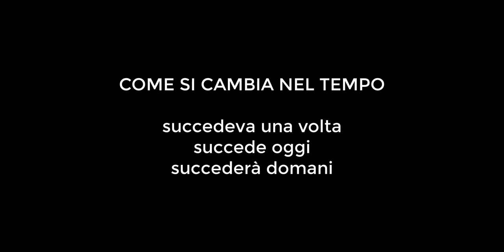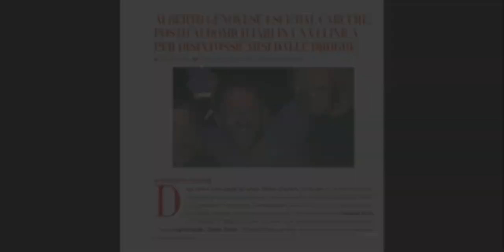No alla VIOLENZA campagna di Sensibilizzazione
ma una volta come veniva punita la violenza sessuale?
oggi lo sappiamo, vanno agli arresti domiciliari per qualche anno... forse